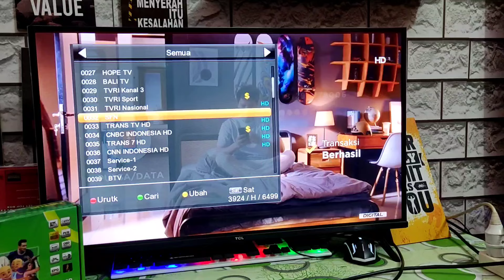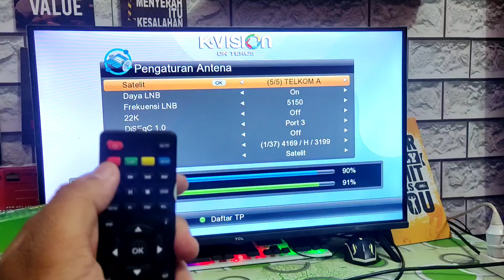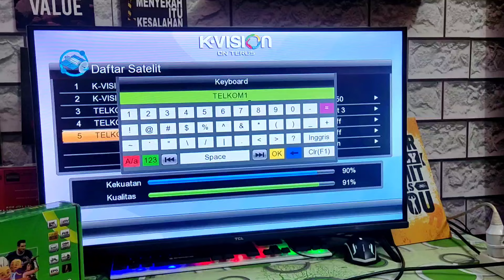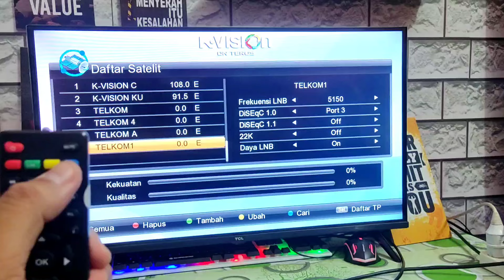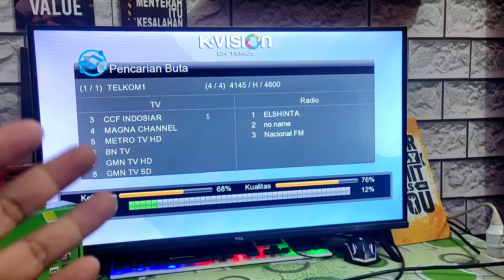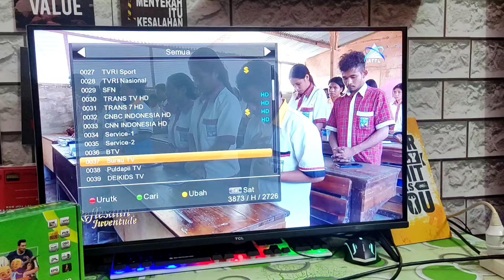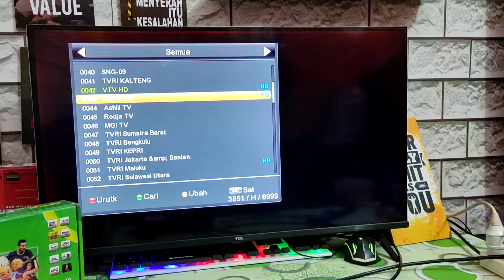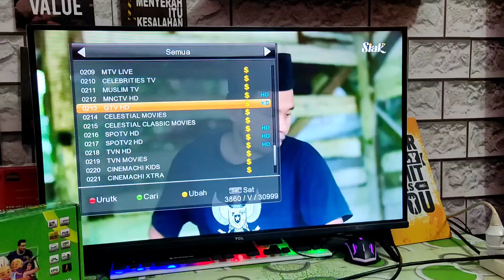cara scan siaran gratis kvision di satelit telkom 4 c band tanpa isi paket berlangganan